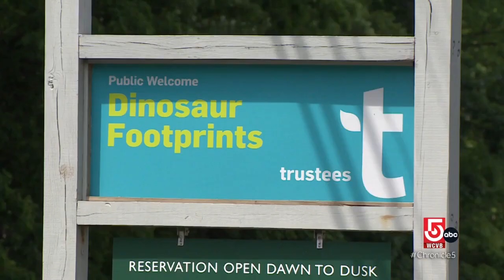The Connecticut River Valley is where the study of dinosaurs began